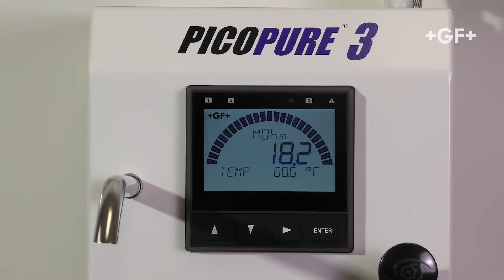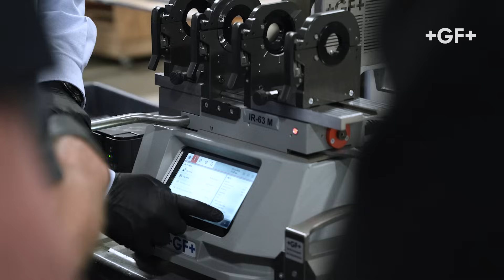HYDRO’s Secret to Quality Water Systems? 40 Years with GF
Hydro has been delivering high-purity water systems for over 40 years, serving industries like research, microelectronics, and data centers.
This video highlights why we trust GF Piping Systems for reliable, long-lasting performance.
From RODI systems to precise resistivity sensors, we meet the highest water quality standards.
Learn how our partnership with GF ensures durability, efficiency, and exceptional support.